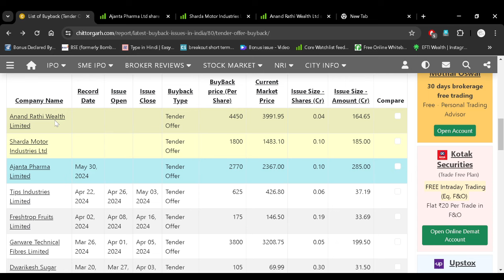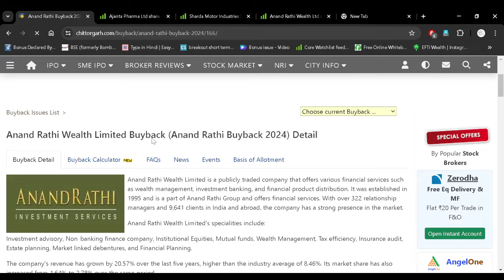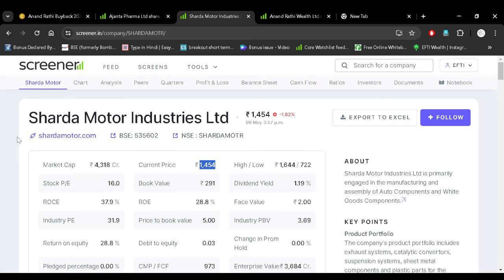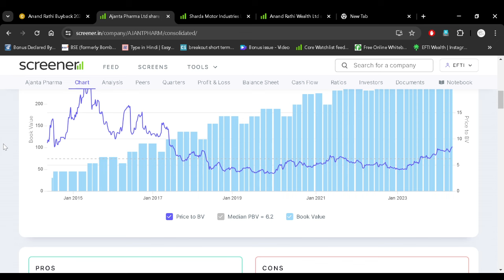Anand Rathi | Ajanta Pharma | Sharda Motor | Buyback | Latest news | Analysis | Strategy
New buybacks, Buyback latest news

Its Risky.